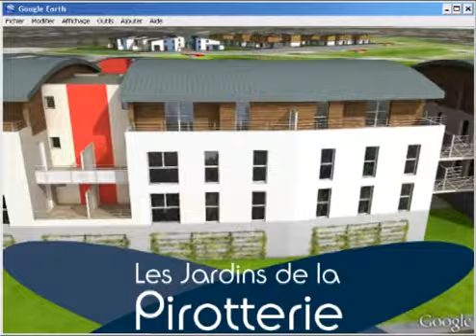La Pirotterie (Rezé, 44)